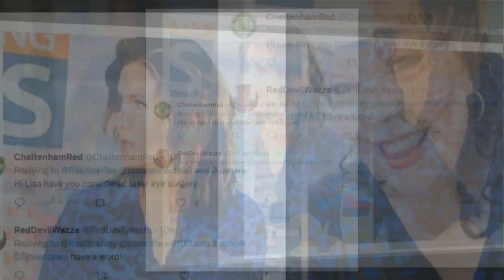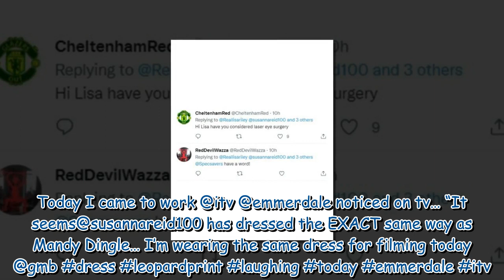Lisa Riley left in stitches over fashion crossover with Susanna Reid